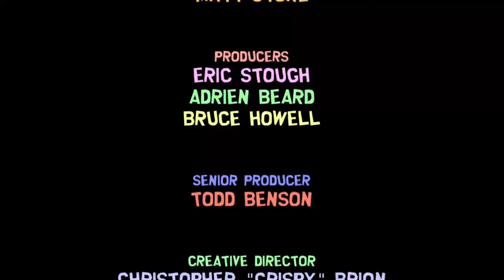Bring the Crunch DLC Finale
How to Milk a Boss Fight